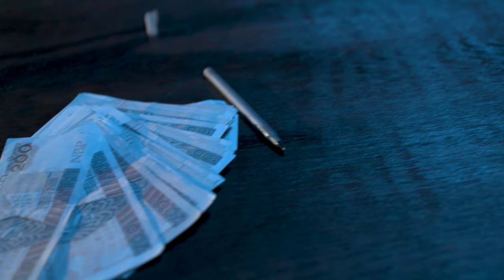FWC - PULL UP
FWC:
Paweł „Scvarec” Kwarciak
Marcin „Dudzik” Dudzicki
Bartłomiej Suchanek
Marek „Syn” Kałuszka

Muzyka:
FWC

Tekst:
Paweł Kwarciak

Realizacja nagrań, mix i mastering:
Marcin Dudzicki w Studio u Dudzika

TELEDYSK

Scenariusz:
Michał Raczyński
Paweł Kwarciak

Reżyseria:
Michał Raczyński

DOP:
Dominik Kostka

Asystent kamery:
Krzysztof Solich

1stAD:
Krzysztof Urbaniak

Operator Bolt:
Michał Raczyński

Światło:
Gaffer:
Rafał Wiśniewski
Technik:
Piotr Malicki

Montaż:
Dominik Kostka

Ekipa na planie:
Darek Soliński
Bartek Kubisz
Nikola Wojciechowska
Bartek Garski
Amelia Suchanek
Bartek Kordek
Bartek Chrzanowski

Produkcja :
Mamy to
Paweł Kwarciak
Krzysztof Urbaniak

Bluza od Niebieski robi kreski

Wszystko zaczęło się od sprzeciwu, buntu i niechęci do władzy w Polsce. Coraz gorszej z każdymi kolejnymi wyborami. W opozycji do wszystkich partii i aktualnej, polskiej muzyki rockowej obojętnej na problemy społeczne, rozpieszczonej, traktującej o miałkich rzeczach.

Tak Scvarec (Paweł Kwarciak - tekściarz i wokalista 6na9) wraz z Dudzikiem (Marcin Dudzicki - bębniarzem Kabanos, Plan, ERELES, Carnal, Dar Młodzieży oraz producent muzyczny, realizator nagrań i koncertów) zaczęli swój projekt.
Na początek poszedł cover - „Mój jest ten kawałek podłogi” formacji Mr. Zoob w ostrej punkującej odsłonie.

Już w trakcie robienia teledysku do Kawałka Podłogi w głowie chłopaków zaczął kiełkować kolejny pomysł. Coś autorskiego. Scvarec napisał tekst i stworzył zarys piosenki. Zaprosił do projektu Syna (Marek Kałuszka - gitarzysta: Al Sirat, Plan oraz kompozytor) oraz Bartka (Bartłomiej Suchanek - klawiszowiec 6na9, gitarzysta, basista, kompozytor, człowiek orkiestra, nauczyciel gry na instrumentach) i tak powstał FWC - Fani Wolnego Czasu.

Owocem ich wspólnej pracy jest utwór bunt, który najlepiej opisuje hasło ***.

Przed państwem piosenka PULL UP.